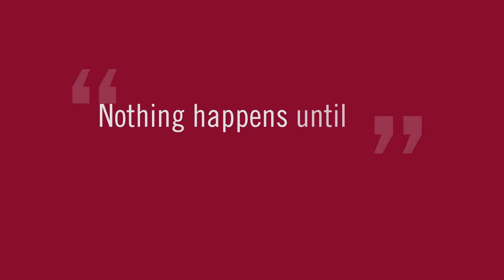Stevens Institute of Technology: Five Year Progress